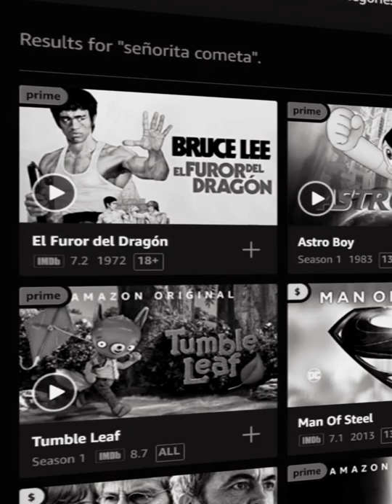El Doblaje PERDIDO en un Terremoto | Señorita Cometa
A pesar de haber sido una serie popular en su época, su doblaje lleva perdido décadas.

Aquí dejo mis redes si gustan contactarme y sugerirme algo que quieran que hable mas adelante